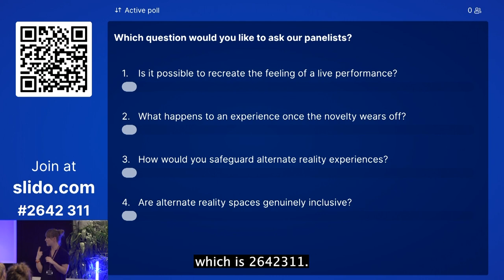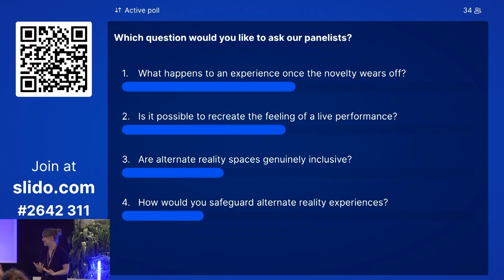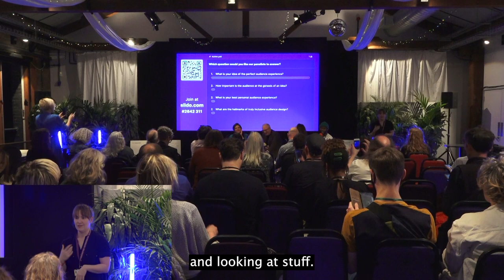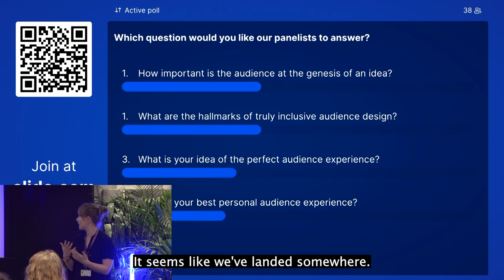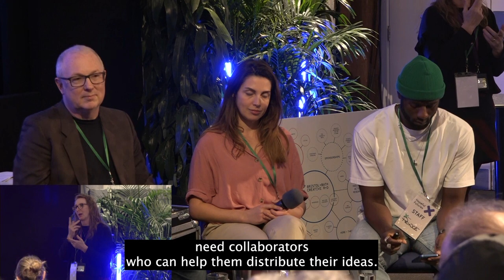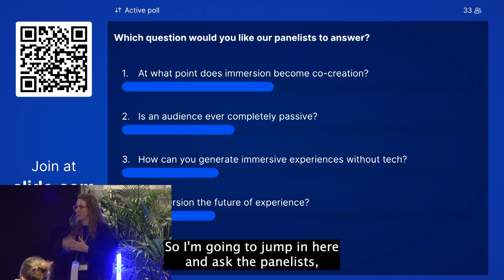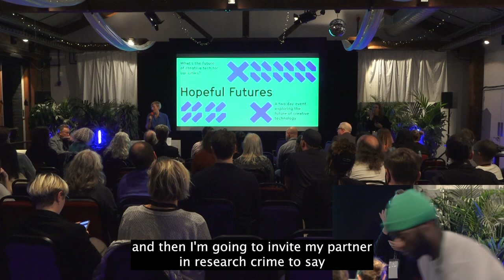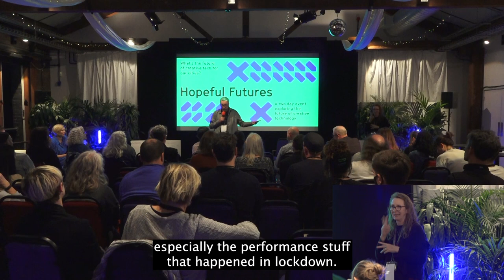What Do Audiences Care About? | Hopeful Futures Event | Bristol + Bath Creative R+D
This is a recording from the Hopeful Futures event held at the Watershed in Bristol on the 11th of November 2022.

A discussion featuring Ana Levordashka, Naomi Smyth, James Binns, and Beryl Dzambo. Designed and facilitated by Prince Taylor.